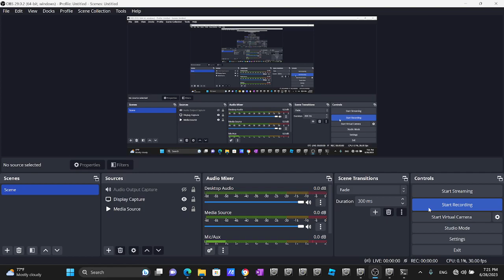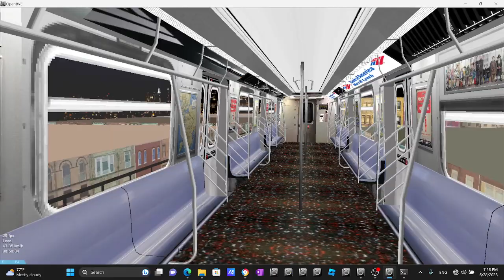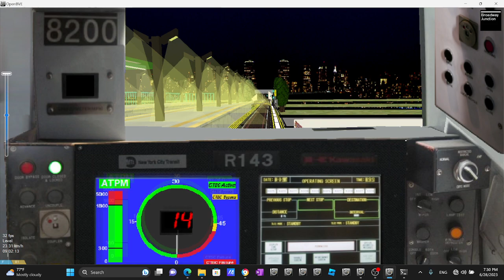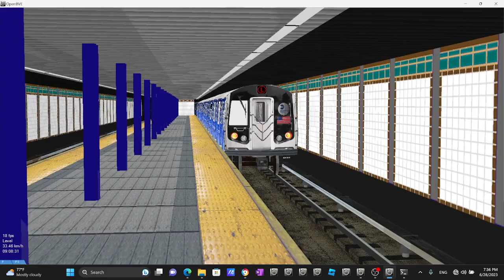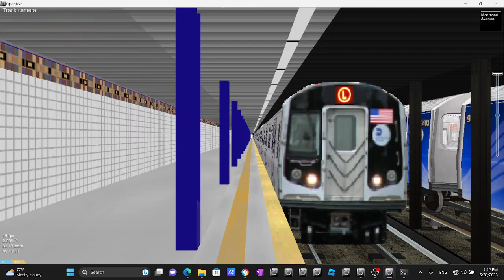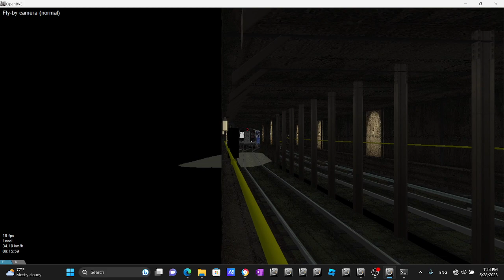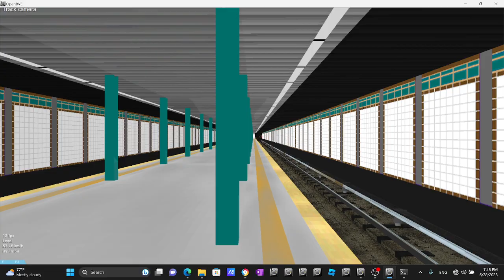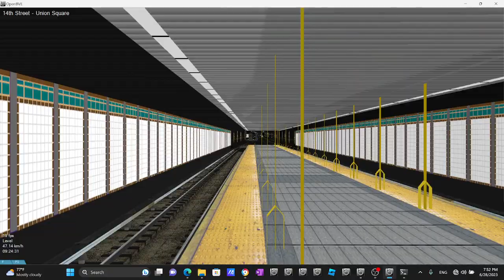Openbve Gameplay Simulator NYCT BMT JFK R143 2001 Present siemens L Train to 8th Avenue Night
New York City Transit Authority BMT (L) 14th Street Local 2014: